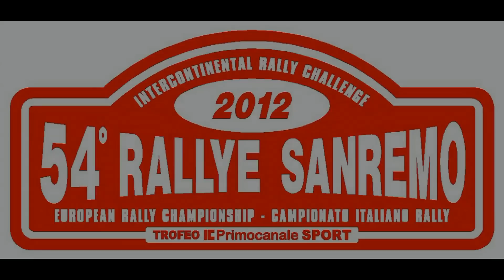54° Rally Sanremo 2012 -Show- [HD]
Passaggi esterni Rally Sanremo IRC 2012 Day 1 e Day 2